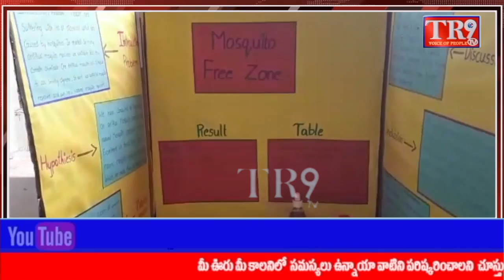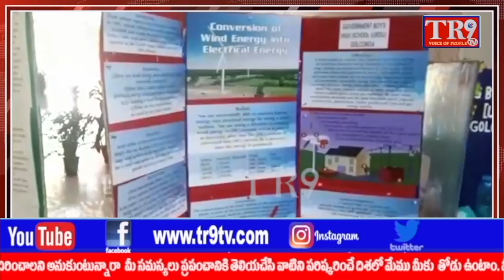ఉస్మానియా యూనివర్సీటీలోని ఫిజిక్స్ డిపార్ట్ మెంట్ ఆధ్వర్యంలో సైన్స్ ఫేర్